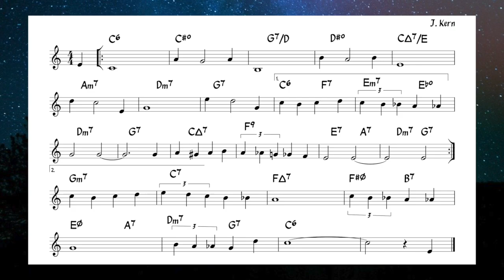A Fine Romance - Backing + music sheet